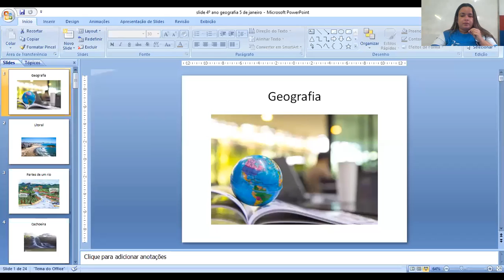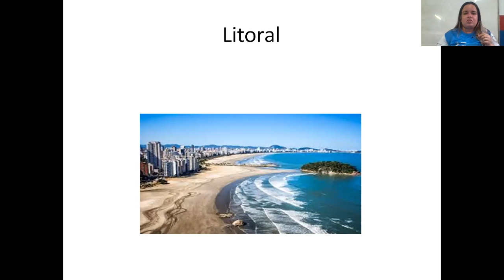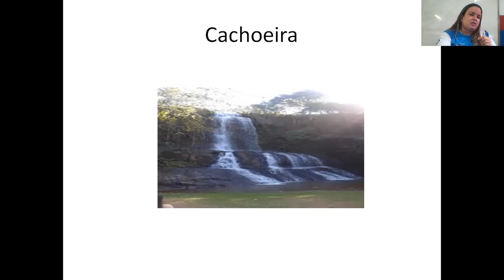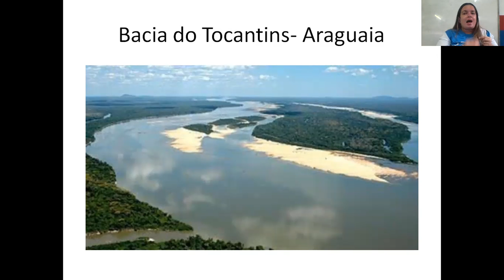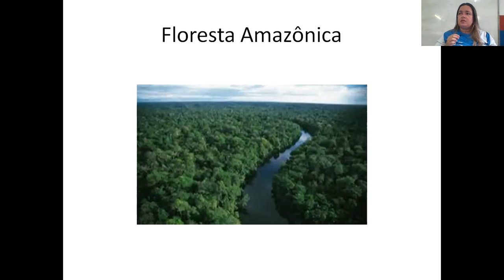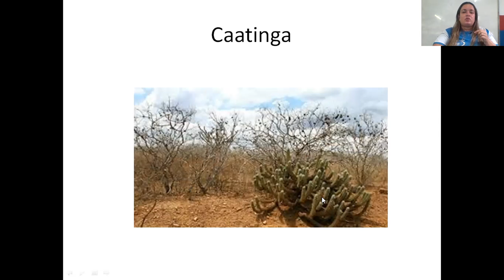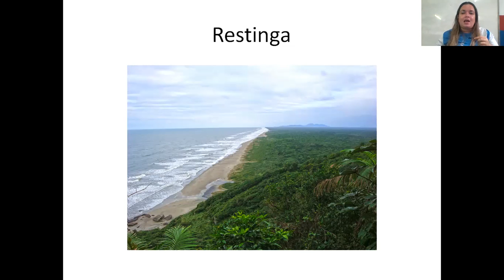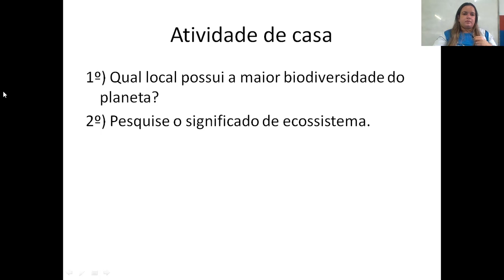05/01/2020 Aula de Ciências 4° ano-Professora Nathalie